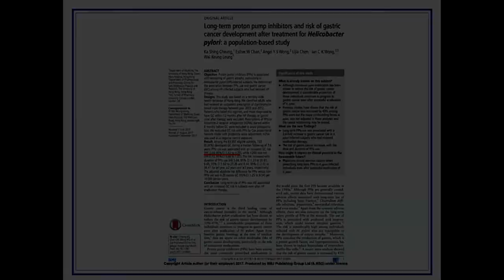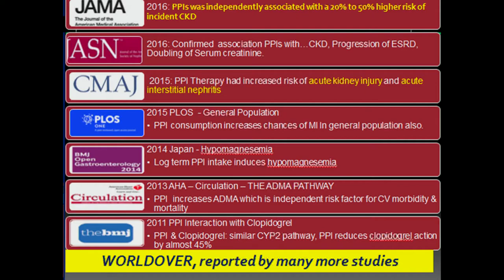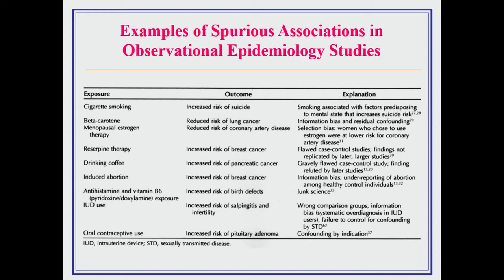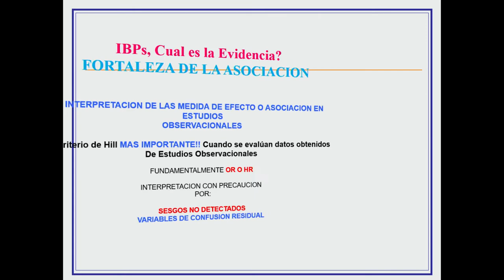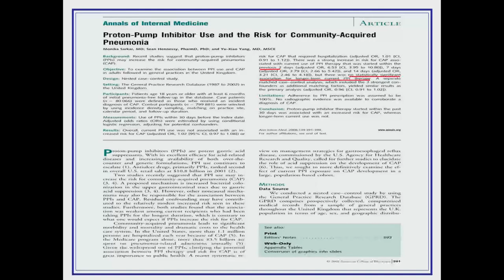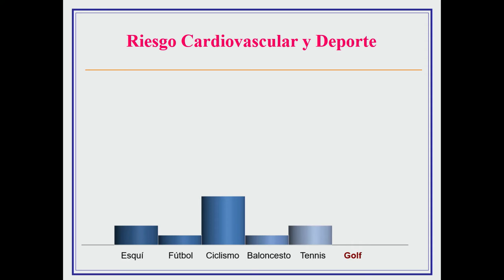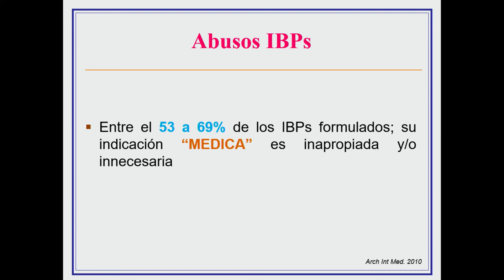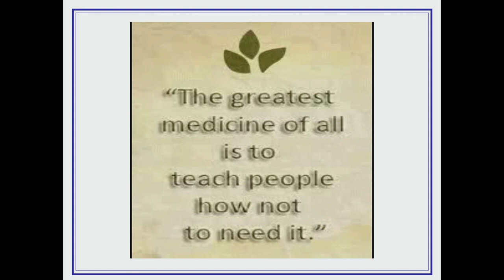Riesgos del uso prolongado de los IBPS cuál es la verdad1